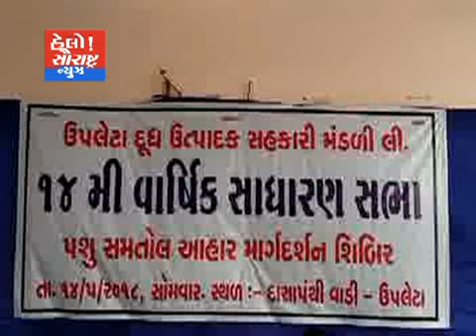ઉપલેટા દૂધ ઉત્પાદન મંડળીની સાધારણ સભા મળી